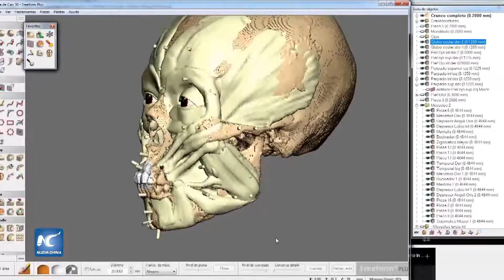Retoman procesión de la Dama de Cao por comarca peruana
Se vive el fervor en la procesión dedicada a la Dama de Cao, representante de la cultura preinca mochica, quien vivió hace mil 700 años en la costa noroccidental peruana, en el actual valle de Chicama, región peruana de La Libertad, a unos 550 kilómetros al noroeste de Lima.